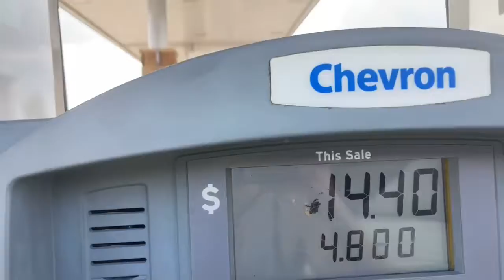Getting Gas at Chevron Stealth Campervan Vlog Texas Short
Chevron Corporation is an American multinational energy corporation. It is the second largest oil company in America. One of the successor companies of Standard Oil, it is headquartered in San Ramon, California, and active in more than 180 countries. Chevron is engaged in every aspect of the oil and natural gas industries, including hydrocarbon exploration and production; refining, marketing and transport; chemicals manufacturing and sales; and power generation. Chevron is one of the world's largest companies; as of March 2020, it ranked fifteenth in the Fortune 500 with a yearly revenue of $146.5 billion and market valuation of $136 billion. In the 2020 Forbes Global 2000, Chevron was ranked as the 61st-largest public company in the world. It was also one of the Seven Sisters that dominated the global petroleum industry from the mid-1940s to the 1970s.

Chevron's downstream operations manufacture and sell products such as fuels, lubricants, additives, and petrochemicals. The company's most significant areas of operations are the west coast of North America, the U.S. Gulf Coast, Southeast Asia, South Korea and Australia. In 2018, the company produced an average of 791,000 barrels of net oil-equivalent per day in United States.

One of Chevron's early predecessors, "Star Oil", discovered oil at the Pico Canyon Oilfield in the Santa Susana Mountains north of Los Angeles in 1876. The 25 barrels of oil per day well marked the discovery of the Newhall Field, and is considered by geophysicist Marius Vassiliou as the beginning of the modern oil industry in California. Energy analyst Antonia Juhasz has said that while Star Oil's founders were influential in establishing an oil industry in California, Union Mattole Company discovered oil in the state eleven years prior.

In September 1879, Charles N. Felton, Lloyd Tevis, George Loomis and others created the "Pacific Coast Oil Company", which acquired the assets of Star Oil with $1 million in funding. Pacific Coast Oil became the largest oil interest in California by the time it was acquired by Standard Oil for $761,000 in 1900. Pacific Coast operated independently and retained its name until 1906, when it was merged with a Standard Oil subsidiary and it became "Standard Oil Company (California)" or "California Standard".

Another predecessor, Texas Fuel Company, was founded in 1901, in Beaumont, Texas as an oil equipment vendor by "Buckskin Joe". The founder's nickname came from being harsh and aggressive. Texas Fuel worked closely with Chevron. In 1936, it formed a joint venture with California Standard named Caltex, to drill and produce oil in Saudi Arabia. According to energy analyst and activist shareholder Antonia Juhasz, the Texas Fuel Company and California Standard were often referred to as the "terrible twins" for their cutthroat business practices. The Texas Fuel Company was renamed the Texas Company, and later renamed Texaco.

In 1911, the federal government broke Standard Oil into several pieces under the Sherman Antitrust Act. One of those pieces, Standard Oil Co. (California), went on to become Chevron. It became part of the "Seven Sisters", which dominated the world oil industry in the early 20th century. In 1926, the company changed its name to Standard Oil Co. of California (SOCAL). By the terms of the breakup of Standard Oil, at first Standard of California could use the Standard name only within its original geographic area of the Pacific coast states, plus Nevada and Arizona; outside that area, it had to use another name.

Today, Chevron is the owner of the Standard Oil trademark in 16 states in the western and southeastern United States. Since American trademark law operates under a use-it-or-lose-it rule, the company owns and operates one Standard-branded Chevron station in each state of the area. However, its status in Kentucky is unclear after Chevron withdrew its brand from retail sales from Kentucky in July 2010.

The 'Chevron' name came into use for some of its retail products in the 1930s. The name "Calso" was also used from 1946 to 1955, in states outside its native West Coast territory.

Standard Oil Company of California ranked 75th among United States corporations in the value of World War II military production contracts.

In 1933, Saudi Arabia granted California Standard a concession to find oil, which led to the discovery of oil in 1938. In 1948, California Standard discovered the world's largest oil field in Saudi Arabia, Ghawar Field California Standard's subsidiary, California-Arabian Standard Oil Company, grew over the years and became the Arabian American Oil Company (ARAMCO) in 1944. In 1973, the Saudi government began buying into ARAMCO. By 1980, the company was entirely owned by the Saudis, and in 1988, its name was changed to Saudi Arabian Oil Company—Saudi Aramco.